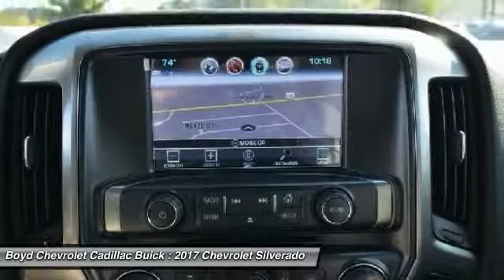2017 Chevrolet Silverado 1500 Hendersonville NC AT7795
2017 Chevrolet Silverado 1500 LT - $41199

2017 Chevrolet Silverado 1500 LT In Silver Ice Metallic, navigation, rear-vision camera, heated seats, hands free communication, Z71 off-road package, four wheel drive, 4G High speed internet equipped, OnStar equipped for your safety, and new Chevrolet MyLink with Android Auto and Apple Carplay compatibility. 6-Speed Automatic, 4WD, and Jet Black Cloth. From the family of most dependable, longest-lasting full-size pickups on the road. Silverado delivers proven power and capability along with advanced technology. brbrWant to stretch your purchasing power? Well take a look at this rock solid 2017 Chevrolet Silverado 1500. This Chevrolet Silverado 1500 has a great cockpit layout, with all the controls easy to find and right where you need them. brbrLocated at 1875 Spartanburg Hwy, Hendersonville, N.C. Please call for availability.brbrbrbrProudly serving: Asheville, Fletcher, Hendersonville, Hickory, Spartanburg, Gastonia, Boone, Charlotte, Johnson City, Knoxville, and all of greater North Carolina, Virginia, and Tennessee. Price does not include taxes, tag & fees. Includes: $1,000 - Chevrolet & GMC Special Package Consumer Cash. Exp. 10/02/2017, $1,000 - Chevrolet Loyalty Private Offer. Exp. 10/02/2017, $1,000 - General Motors Consumer Cash Program. Exp. 10/02/2017, $3,500 - Silverado 1500 Crew w/1LT/2LT excludes L8B PDA Bonus Cash. Exp. 10/02/2017, $500 - Chevrolet National Purchase Bonus Cash. Exp. 10/02/2017